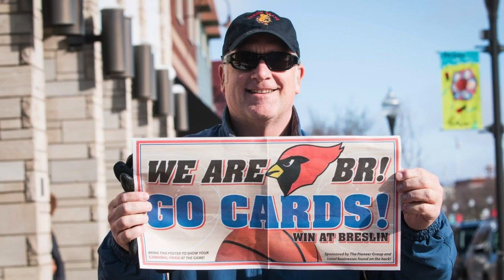Big Rapids BOTF 2017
In tribute to Mr. Bufton, a beloved teacher at Big Rapids High School who recently lost the battle to cancer. His love and enthusiasm for school spirit is being kept alive by the Cardinal Crazies.